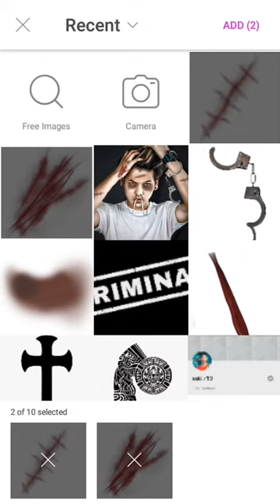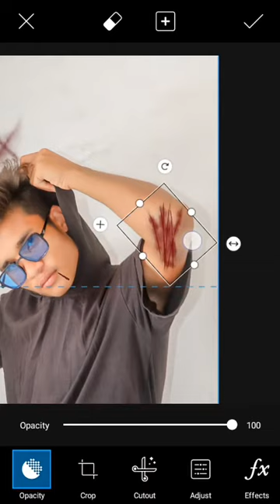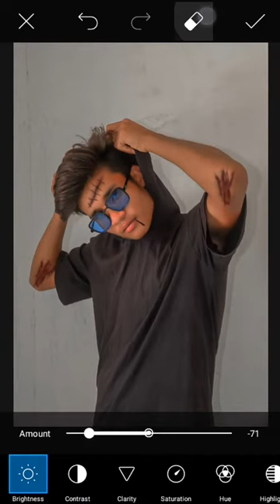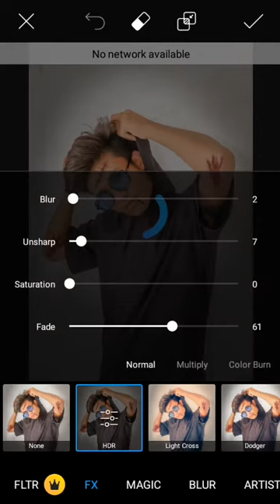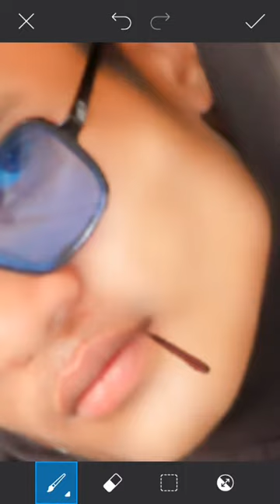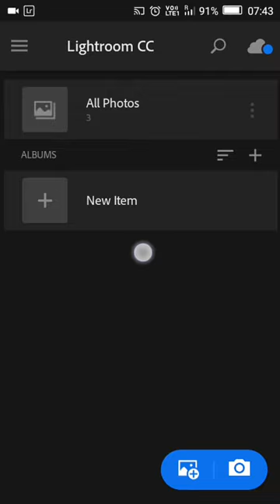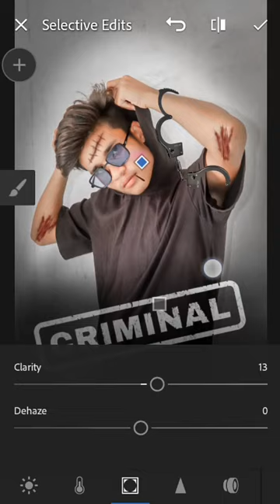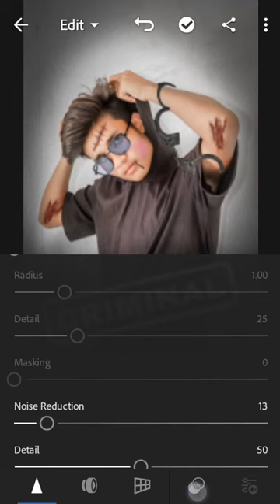Mugshot criminal justice photo editing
scratch PNG